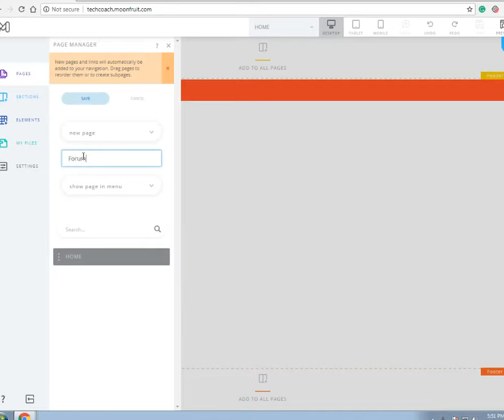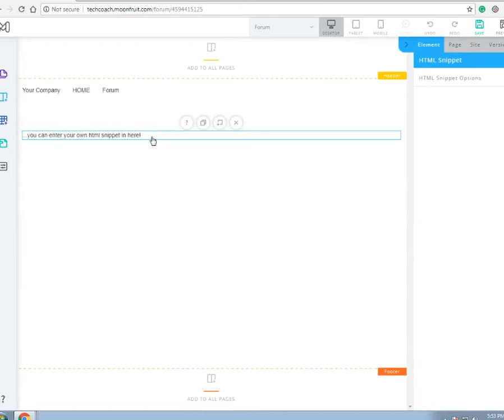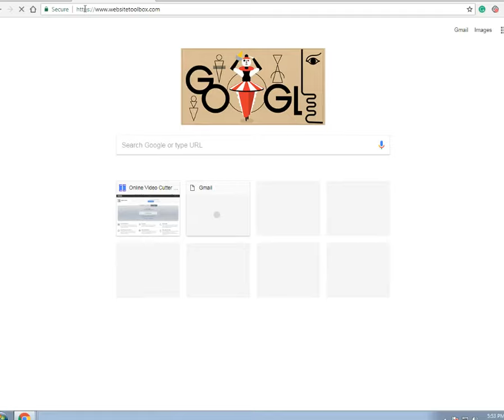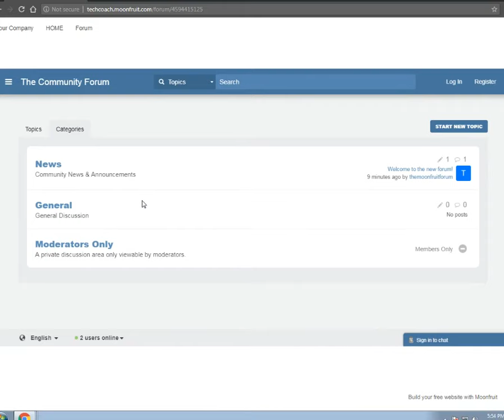Embed A Forum Into Your Moonfruit Website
Step-by-step instructions to embed your Website Toolbox forum into your Moonfruit